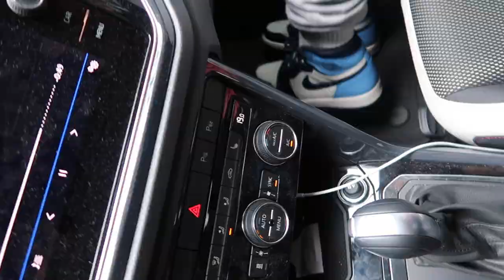POP-UP SHOP EVENT! *VLOG*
More videos coming, ENJOY!!